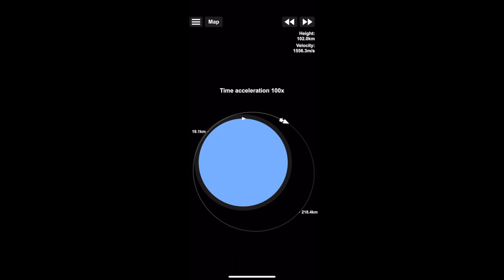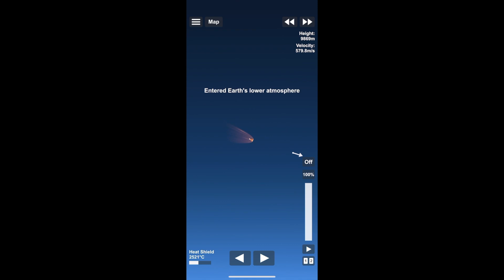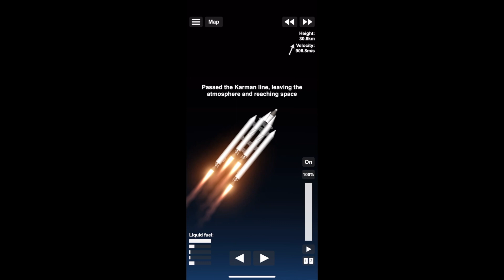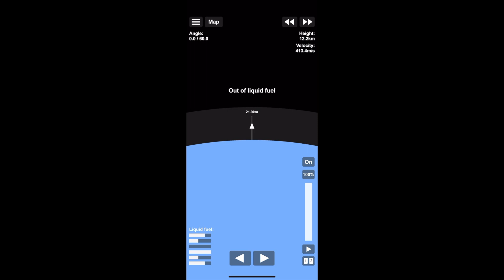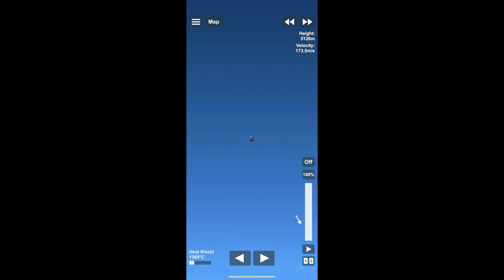SpaceFlight Simulator | 4 different rockets (Do they all Land?)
Captain Tries a new game he downloaded on his apple device called SpaceFlight Simulator. He really enjoyed it and is going to make more videos like this in the future.